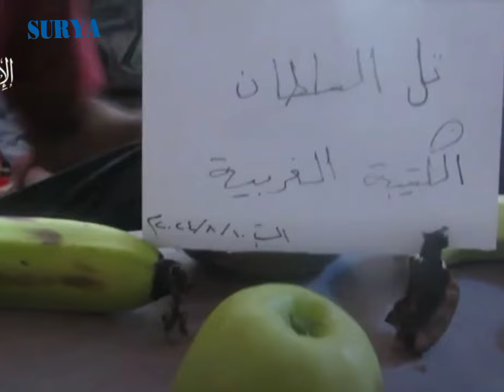Buat Simbol Segitiga dari Buah, Hamas 'Syukuran' seusai Tembak Kepala Tentara Israel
VP Rendra Kurniawan

Brigade Al Qassam kembali 'syukuran' setelah berhasil menyerang tentara Israel.

Sejumlah pejuang sayap militer Hamas itu berkumpul dan membentuk segitiga terbalik menggunakan buah.

Hal itu diketahui dari video yang dirilis Brigade Al Qassam, dalam saluran Telegramnya, pada Kamis (15/8/2024).

Dalam video tersebut, Brigade Al Qassam tampak menargetkan tentara Israel yang menduduki RS Indonesia di Gaza.

Tentara tersebut ditembak di bagian kepala melalui sebuah celah gedung tersebut.

Akibat serangan Brigade Al Qassam, tentara Israel tewas di lokasi kejadian.

Seusai membunuh tentara Israel, pejuang Al Qassam pun kompak sujud syukur.

Selain itu pejuang Al Qassam juga tampak mengadakan pesta kecil-kecilan.

Yakni dengan menyusun aneka buah-buahan di sebuah meja dan membentuknya menjadi segitiga terbalik.

Yang mana simbol tersebut kerap digunakan oleh Brigade Al Qassam sebagai simbol kekalahan Zionis.